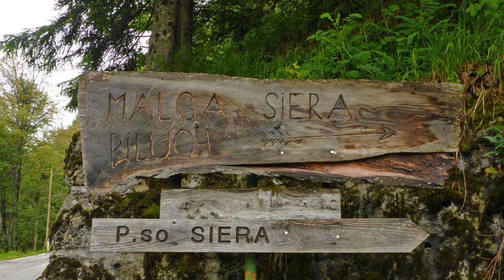Passo Siera dalla Val Pesarina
- Se stai pianificando di fare trekking al Passo Siera dalla Val Pesarina, ricorda, non è una passerella - lascia i tacchi alti a casa!
- Il sentiero potrebbe essere chiuso, quindi meglio controllare prima di partire per evitare sorprese.
- Non dimenticare di portare con te un buon senso dell'umorismo e una bussola - anche se la bussola è solo per far finta di sapere dove stai andando.
- Se incontri una capra montana, non è un selfie opportunità - è un segno che sei nel suo territorio e forse è meglio che tu faccia retromarcia.
- Ricorda, l'importante non è la destinazione ma il viaggio... a meno che tu non sia perso, allora la destinazione è piuttosto importante!